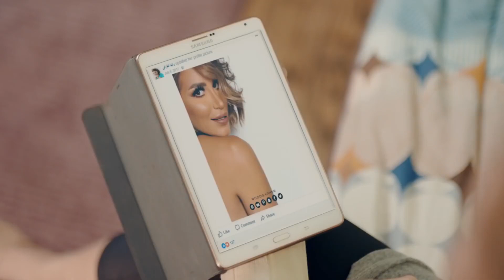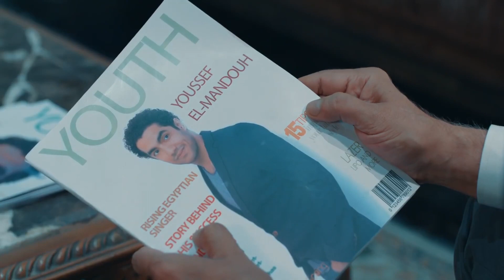لما حبيبتك تجيلك البيت وامك واختك يقابلوها .. شوفوا عملوا معاها ايه .. هى ملهاش اهل يسألوا عليها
Al Toofan - مسلسل الطوفان
تدور الأحداث حول عائلة (المندوه) ميسورة الحال والأم الحاجة (صفية) التي ربت أبناءها بعد وفاة زوجها الذي ترك لهم أرض في الإسماعلية، فصادفت أنها ضمن مشروع قناة السويس وأصبح سعر الأرض 300 مليون جنيه، فتهبط ثروة كبيرة على العائلة ويصبح كل فرد منهم يمتلك ملايين في غمضة عين فكيف سيتصرفون؟

ﺗﺄﻟﻴﻒ: بشير الديك

بطولة
أحمد زاهر
وفاء عامر
روجينا
محمد عادل
ماجد المصري
أيتن عامر
فتحي عبدالوهاب
نادية رشاد
هنا شيحة
دينا
مجدي كامل
رامي وحيد
عبير صبري
بشرى
أحمد صفوت
صلاح عبدالله
إيهاب فهمي
عايدة رياض
محمود الجندي
زكي فطين عبدالوهاب
خالد كمال
بدرية طلبة
ميسرة
دانا حمدان
أحمد داش
ملك بدوي
ريم عبدالقادر

Wafaa Amer - وفاء عامر
ممثلة مصرية، ولدت في مدينة الإسكندرية. تخرجت في كلية الآداب بجامعة بيروت العربية، والتحقت بعدها بالمعهد العالي للفنون المسرحية، واشتركت أثناء الجامعة بالتمثيل في المسرح الجامعي. بدأت علاقتها بالفن من خلال دورها في مسلسل (الزوج أخر من يعلم)، ونجحت بعدها من خلال مسلسلات عدة منها (ليالي الحلمية، زمن الحب الضائع، أميرة من عابدين، امسك حكومة، ذئاب الجبل، فارس بلا جواد)، كما شاركت في السينما من خلال أفلام (الجراج، امرأة وخمسة رجال، أرض أرض، ولا في النية أبقى).

الموطن: مصر
تاريخ الميلاد: 25 مايو 1968
بلد الميلاد: مصر

أعمال وفاء عامر
الحلم
راجعين يا هوا
فاتن أمل حربي
براءة ريا وسكينة
زي القمر
سلسلة أسرار
شريط ٦
لحم غزال
إلا أنا
الحلال والحرام
السر
خان تيولا
سكن البنات
حكايتي
كارما
نسر الصعيد
الطوفان
يا تهدي يا تعدي
شطرنج
الليلة الكبيرة
ابن حلال
جبل الحلال
كاريوكا
الدالي
كف القمر
لقاء مستحيل
ابن الأرندلي
دموع في نهر الحب
شط إسكندرية
ناصر
الملك فاروق
حين ميسرة
رجل وإمراتان
عفريت القرش
الإمام محمد عبده
السيرة العاشورية: الحرافيش
الظاهر بيبرس
أنا وهؤلاء
علمني الحب
حكاوي طرح البحر
قلب النهار
ملاعيب شيحة
ملح الأرض
جواز على ورقة طلاق
نجوم الظهر
البشكار
أميرة في عابدين
انظر حولك وابتسم
فارس بلا جواد
الكومي
رحلة مشبوهة
ضبط وإحضار
تحت الربع بجنيه وربع
دموع الرجال
لامؤاخذة يا دعبس
الشهاب
الواد محروس بتاع الوزير
أمواج الغضب
جسر الخطر
خلف الأبواب المغلقة
كلمات
نور ونار
ولا في النية أبقى
يا قلبي لا تبكي
أرض أرض
إمبراطورية الشر
بنات سعاد هانم
بيتزا بيتزا
حب تحت الحراسة
كعب داير
هاربة من الجحيم
أبناء دهشان
أصل وخمس صور
التوأم
الحلو ما يكملش
السرايا
حكاية بلا بداية ولا نهاية
حنحب ونقب
زواج بدون إزعاج
سنوات الغربة
ضد التيار
طريق السراب
التحويلة
الحفار
أيام الغربة
حكايات مستر أيوب ومسز عنايات
رجل مهم جدا (ڤي آي پي)
سر اللعبة
شقة الحرية
أقوى من الطوفان
الجراج
الحب والطوفان
المضحكون
الوهم والسلاح
تار بايت
شارع المواردي
صمت الخرفان
في بيتنا رجل
لن أخضع لرجل
من أطلق هذه الرصاصة
من الذي لا ينساكي
هنحب ونقب
هي والعاصفة
أنغام الغريب
ان فاتك الميري
تعالب أرانب
سر الغائب
قلب الأسد
كشف المستور
مصيدة الذئاب
يا تحب.. يا تقب
الحضارة العربية الإسلامية
ديسكو ديسكو
ذئاب الجبل
قشتمر
وزير في الجبس
أحوال شخصية
الشجعان
بنت سيادة الوزير
بيوت في المدينه
زمن الحلم الضائع
لعبة الإنتقام
مغامرات زكية هانم
نوع آخر من الجنون
البريمو
الأبطال الثلاثة (شياطين الأمن المركزي)
الطيب والشرس والوحش
ألف ليلة وليلة: حمال الأسية
جواز عرفي
رأفت الهجان
ليالي الحلمية
بنات زينب
طيور الزمن الجريح
بصمات الوهم
الشمس تشرق دائما

Ayten Amer - أيتن عامر
ممثلة مصرية. ولدت في الإسكندرية، وبسن 4 سنوات انتقلت للإقامة في القاهرة. تخرجت في معهد الفنون المسرحية قسم التمثيل واﻹخراج، حيث لم تلعب صلة القرابة بينها وبين شقيقتها الفنانة وفاء عامر أي دور في دخولها عالم الفن، فالخطوة الأولى لها كانت بمقابلة الفنان محمد صبحي، والذي قابلته صدفة أثناء تصويره أحد المسلسلات التي تشارك فيه شقيقتها. عملت لفترة كموديل ثم توقفت، وأفادتها تلك التجربة كثيرا في كسر الرهبة والخوف في الوقوف أمام الكاميرا، وكان أول تألقها بظهورها في مسلسل (حضرة المتهم أبي) أمام النجم الكبير نور الشريف، ثم توالت الأدوار من خلال أفلام (رامي الاعتصامي، شارع الهرم، بنات العم، حصل خير، ساعة ونص، 30 فبراير، على جثتي، هرج ومرج). كما قامت بالعديد من الأدور الهامة في العديد من المسلسلات مثل (الدالي، أفراح إبليس، كيد النسا، فرح العمدة، كاريوكا، الزوجة الرابعة، الزوجة الثانية، الوالدة باشا).

الموطن: مصر
تاريخ الميلاد: 22 نوفمبر 1986
بلد الميلاد: مصر

أشهر أعمال أيتن عامر
زي القمر
سلام مربع
شهر 10
في يوم وليلة
كوفيد-25
وكل ما نفترق
الأخ الكبير
الشركة الألمانية لمكافحة الخوارق: جمجوم وبم بم
رجالة البيت
سكن البنات
عطل فني
فرصة تانية
واكلينها والعة (سبع صنايع) ج2
ابن أصول
بدل الحدوتة تلاتة
شقة فيصل
ضغط عالي
طلقة حظ
مع كامل احترامي
أيوب
بيكيا
خفة يد
خلاويص
علي بابا
واكلينها والعة
إزي الصحة
الطوفان
صورة سيلفي
البيوت أسرار
العهد (الكلام المباح)
الكابوس
الليلة الكبيرة
بتوقيت القاهرة
بين السرايات
زنقة ستات
سكر مُر
السبع وصايا
سالم أبو أخته
كيكا على العالي
الزوجة الثانية
الوالدة باشا
على جثتي
٣٠ فبراير
الزوجة الرابعة
بنات العم
حصل خير
ساعة ونص
فرح العمدة
كاريوكا
كيد النسا
هرج ومرج
الدالي
حكاية مصرية
شارع الهرم
لحظة ميلاد
أفراح إبليس
رامي الاعتصامي
من أطلق الرصاص على هند علام
أحزان مريم
حضرة المتهم أبي
أحلامنا الحلوة
ملح الأرض